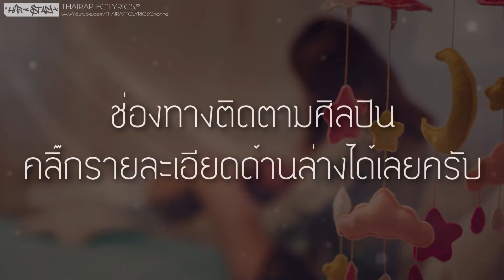ก่อนจะไป - P-KING FT. MOCKIN' J (เนื้อเพลง)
: : : เนื้อเพลง : : :
*ก่อนจะไปทำไมไม่ลากันสักคำ
บอกกับฉันว่าตัวเธอนั้นต้องการคนเข้าใจ
บอกว่าฉันไม่ดีอย่างโน้นอย่างนี้ตอนจะไป
แต่สุดท้ายทำไมกลับมาขอคืนดี

ในวันที่เธอนั้นจากลา
ภาพเหล่านั้นมันยังคงติดตา
ฉันอ้อนวรเพื่อให้เธอนั้นกลับมา
ทำเท่าไรแต่เธอก็ยังไม่ค่า

สุดท้ายเธอร่ำไห้กลับมาเธอบอกรักฉันพร้อมกับหยดน้ำตา
จะเวทนาหรือจะเอือมระอากับสิ่งที่เธอนั้นได้เคยทำมา
ตอนจะไปเธอไม่เคยบอกลาเธอทิ้งเอาไว้แค่ของดูต่างหน้า
คิดสิเธอลองคิดดูสิเธอในความเจ็บปวดที่ฉันได้จากเธอ
มาบอกรักกันทำไมตอนนี้ในวันที่ฉันนั้นได้หมดรักเธอ
กลับไปเถอะเธอเดี๋ยวแฟนฉันจะมาเจอกลับไปซ๊ะเถอะชาตินี้อย่าได้เจอ
หากไปแล้วก็ไม่ต้องกลับแค่เศษความรักที่เธอนั้นให้มา
ฉันจะเก็บความทรงจำที่เคยร่วมเตียงมาเอาไว้ประดับรองเท้าและบาทา

Ho ก่อนเธอนั้นจะจากไป
สิ่งสุดท้ายที่เธอฝากไว้คือน้ำตา

ก็ไม่ใช่ว่าจะลืมทั้งหมดที่มีฉันยังจดจำทุกทุกอย่างที่ดี
แค่อยากให้เธอกลับไปคิดดีดีก่อน
ที่ทักมาเพราะเหงาหรือเพราะเขาไม่ยอมกอด
แค่อยากเอาทุกอย่างวางไว้ตรงนี้ก่อน
ไม่อยากจะเสียใจเหมือนวันนี้เมื่อปีก่อน
ทำไมเธอไม่จำว่าใครที่ทำจะใครซ๊ะอีกก็มีแต่เธอที่ทำ
แค่รักเก่าๆที่มันแพ้คนที่ใช่ที่ยอมแพ้เพราะชนะมันไม่ได้
อย่ามาว่าที่เมื่อวานไม่ยอมตอบสำนึกตัวเองซ๊ะว่าวันนั้นใครเลวก่อน
พอเถอะเธอไม่เป็นไรตอนเธอโทรมาฉันก็แอบซึ้งใจนะ
ขอรับน้ำใจแล้วกลับไปซ๊ะก่อนฉันจะรำคาญแล้วถามอีนี่มันใครว๊ะ